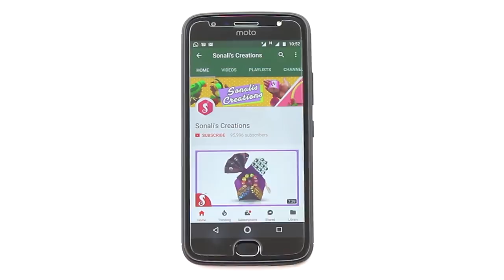Old TYRE Craft Idea / Make Awesome Swing From Waste Tyre / Reuse Old Tyre Stool idea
This video is how to use Old TYRE in the best way.Don't throw them and make this amazingly beautiful craft by using minimum stuffs.Enjoy this best out of waste idea.